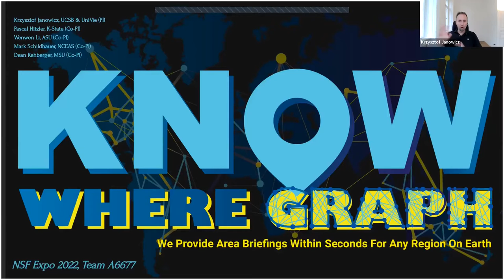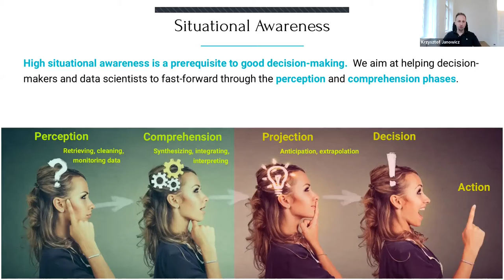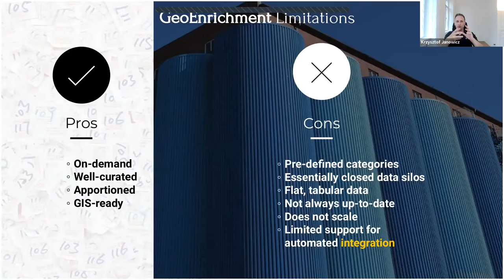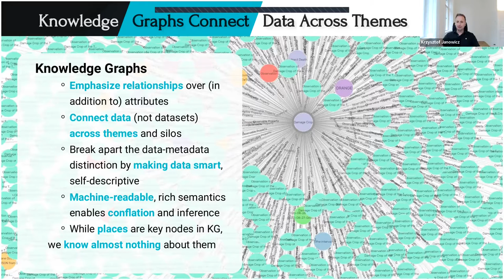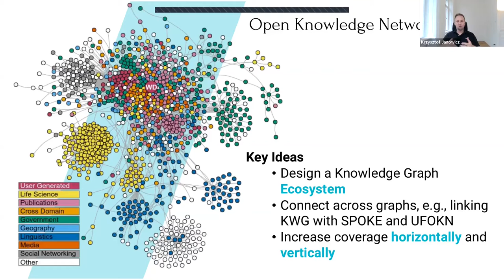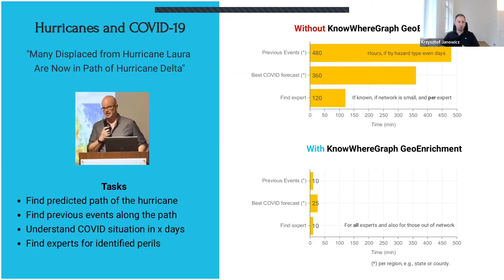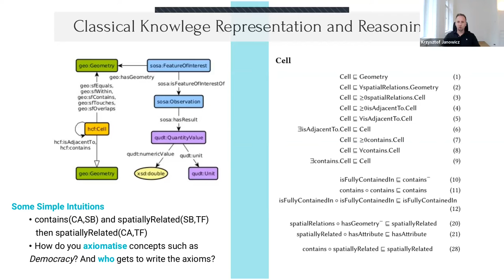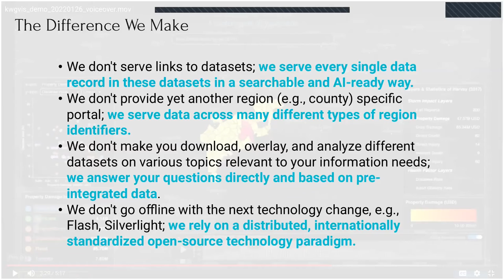NSF Expo 2022: Know, KnowWhere, KnowWhereGraph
Delivered live via Zoom on July 27, 2022 at the NSF's Convergence Accelerator Expo by Professor Krzysztof Janowicz (Director of the Center for Spatial Studies, Professor for Geoinformatics, University of California, Santa Barbara, USA and University of Vienna, Austria)

00:00 Presentation
28:50 Q&A

This session introduces the audience to the publicly available KnowWhereGraph, its value proposition, and service. We give an overview of the data layers currently available, explain how we put billions of graph statements at your fingertips, and showcase our pilots. This introductory session sets the stage for the rest of the program, which takes a deeper look at each of the topics mentioned.

Note that connectivity issues degraded the presentation's audio in places.